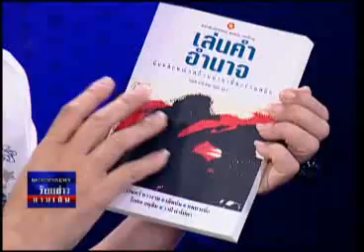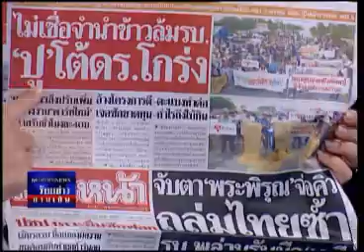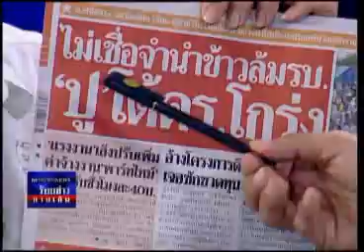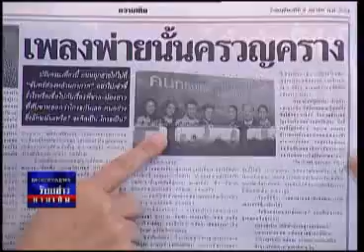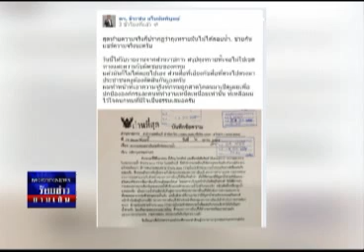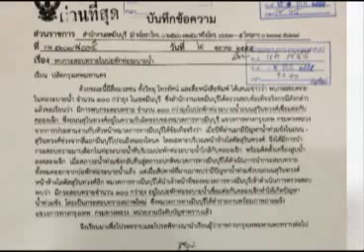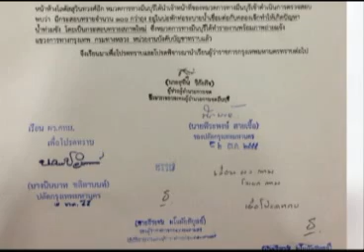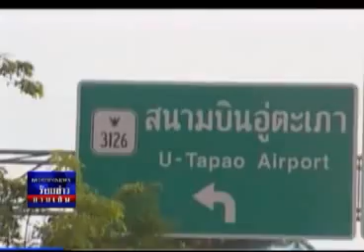ร้อยข่าวยามเย็น 04 10 55 เบรก1